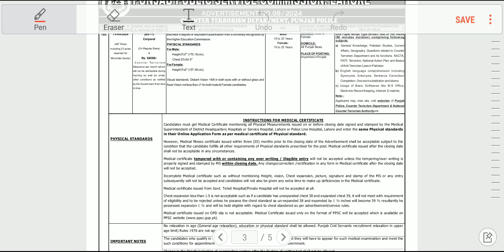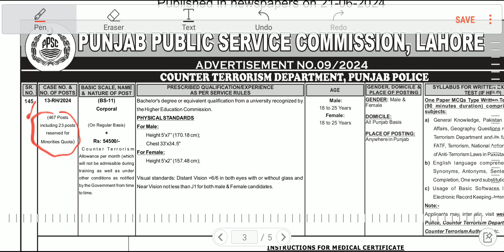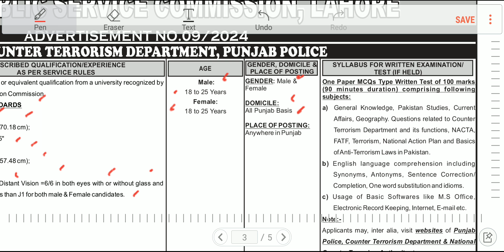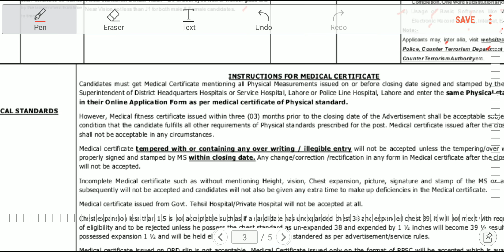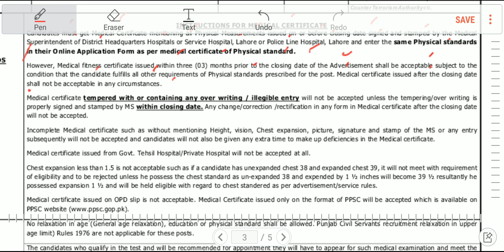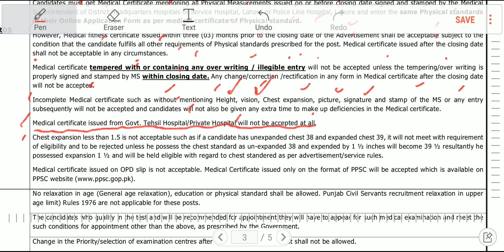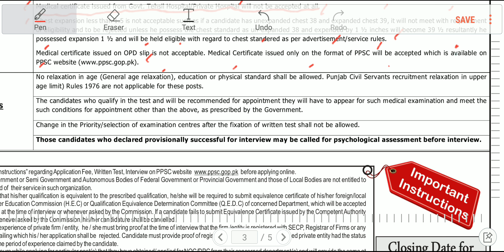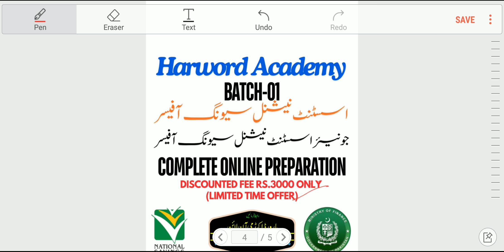New Jobs- 467 Posts of Corporal in CTD- Counter terrorism Police Department through PPSC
### Course Description: Online Preparation for CTD Jobs by Harword Academy

 Counter Terrorism Department (CTD) Jobs - PPSC

**Course Overview:**
Harword Academy is offering a specialized online course designed to help aspirants prepare for the Counter Terrorism Department (CTD) jobs announced by the Punjab Public Service Commission (PPSC). This course provides thorough preparation for the One Paper MCQs Type Written Test, equipping candidates with the knowledge and skills needed to excel in the exam. The test is 100 marks, with a 90-minute duration, covering a range of subjects crucial for the CTD roles.

**Course Content:**
The course is divided into three main sections, each focusing on specific subject areas and skills:

Section A: General Knowledge and Current Affairs
1. **General Knowledge:**

2. **Pakistan Studies:**

3. **Current Affairs:**

4. **Geography:**

5. **Specialized Knowledge:**
   - Functions and roles of the Counter Terrorism Department (CTD)
   - National Counter Terrorism Authority (NACTA)
   - Financial Action Task Force (FATF) and its relevance
   - Overview of terrorism and counter-terrorism efforts
   - National Action Plan and its implementation
   - Basics of Anti-Terrorism Laws in Pakistan

Section B: English Language Comprehension
1. **Vocabulary:**

2. **Grammar and Usage:**
   - Sentence correction and completion
   - Common idioms and phrases

3. **Reading and Comprehension:**
   - Techniques for understanding and interpreting texts
   - Practice with comprehension passages

Section C: Basic Software Usage
1. **M.S Office:**
   - Microsoft Word: Document creation and editing
   - Microsoft Excel: Data organization and basic functions
   - Microsoft PowerPoint: Presentation skills

2. **Electronic Record Keeping:**
   - Methods and best practices for maintaining digital records
   - Tools for efficient data management

   - Effective internet searching and browsing
   - Professional email communication and etiquette

**Learning Outcomes:**
By the end of this course, students will be able to:
- Demonstrate a solid understanding of general knowledge, current affairs, and Pakistan studies.
- Apply their knowledge of CTD functions, NACTA, FATF, terrorism, and anti-terrorism laws.
- Enhance their English language skills in comprehension, vocabulary, and grammar.
- Efficiently use basic software tools like M.S Office and maintain electronic records.
- Navigate the internet and use email effectively for professional communication.

This course is ideal for individuals aspiring to join the Counter Terrorism Department (CTD) and those preparing for the PPSC CTD job exams. It is also suitable for anyone looking to improve their general knowledge, English language skills, and proficiency in basic software usage.

**Course Format:**
- Online interactive sessions
- Practice quizzes and mock tests
- Study materials and resources provided
- Regular feedback and guidance from experienced instructors

Join Harword Academy’s online course to prepare comprehensively for the CTD jobs exam and take the first step towards a successful career in counter-terrorism.